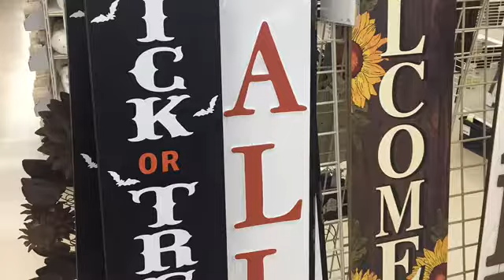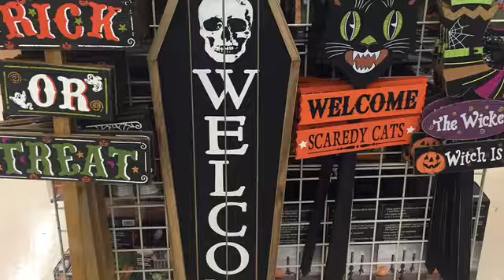Michaels Halloween/Spookytown 2019